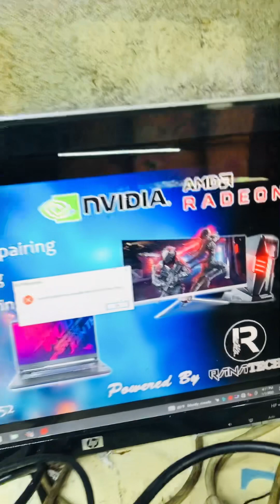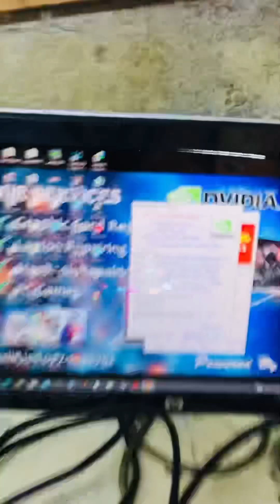Job no 1162 No power ⚠️Fixed ✅ GTX 1060 3GB